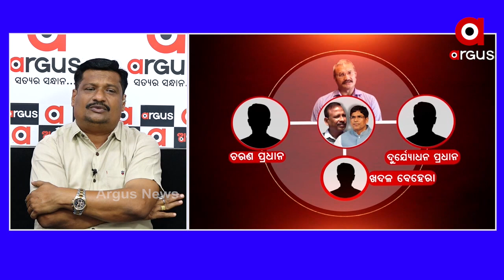ରାଜ୍ୟବାସୀଙ୍କୁ ଭ୍ରମିତ କରିବା ପାଇଁ ରାଜ୍ୟ ସରକାର ମହଲତ ମାଗିଛନ୍ତି...